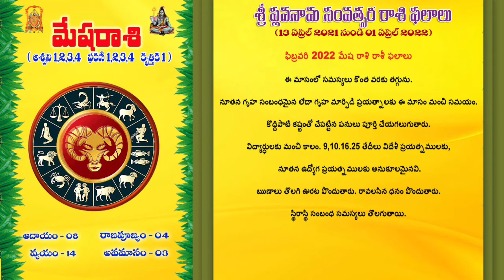శ్రీ ప్లవ నామ సంవత్సర మేష రాశి వారి రాశి ఫలాలు ( 2021-2022 )